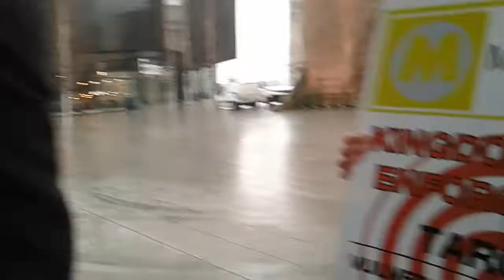Metro Mayor Of Liverpool Steve Rotherham-Merseytravel Chief Frank Rogers Kingdom Litter Enforcement.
Protest took place outside Merseytravel HQ in Liverpool.We were not aware a meeting involving £100's of millions was taking place. Even so the targeting of a Wirral vulnerable 78 year old pensioner by Kingdom Bandits is only a pittance but is life changing for this pensioner..We give thanks to the Wirral campaigner who stopped this fine happening..
Can you imagine her being fines £100 from her pension,not committed an offence,threatened with a £2000 fine,threats of a criminal record and she didn't drop litter..
For the above reason that's why me and Brain stood there today for two hours...

Metro Mayor Of the Liverpool city region Steve Rotherham talking waffle,not wanting to help.
Merseytravel chief Frank Rogers comment regarding kingdom litter enforcement targeting a 78 year old pensioner at his Birkenhead bus station"NOT OUR ISSUE" he said.

Read and watch the video below from the Liverpool Echo.

So proud of Brain this day showing local people coming together can win the day..One week later kingdom Litter Enforcement got kicked out of the Wirral.

Information we later found out.Regional Mayor Steve Rotherham helped to kick kingdom off Wirral streets in 2019.Thank you Mr Rotherham.